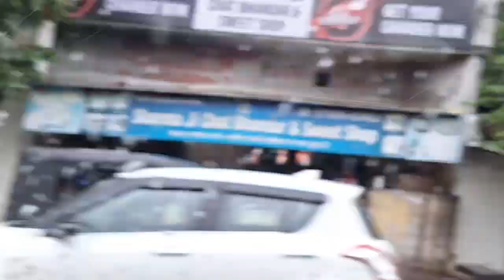ਨਵਾਂਸ਼ਹਿਰ : ਪੈਂਦੇ ਮੀਂਹ ਵਿੱਚ ਆਜੋ ਕਰਦੇ ਆਂ ਗੱਲਾਂ-ਬਾਤਾਂ !! ਪਹਿਲੀ ਵਾਰੀ ਨਾਲ Live ਹੋਏ ਵੈਦ ਸੰਦੀਪ ਜੀ।